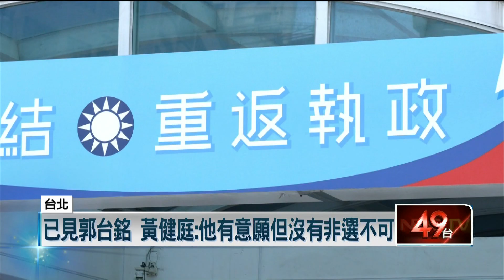頻出招！ 朱組郭朱同盟「郭朱會」壓制侯友宜？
2024總統大選即將來臨，國民黨秘書長黃健庭證實，已經和鴻海創辦人郭台銘見面，而且他也表達了願意代表黨出戰2024的意願，只是當前國民黨內選局混沌不明，傳出黨主席朱立倫也使出奇招，透過關係私下請託王金平，在2月9日新竹市黨部新春團拜，籌謀「朱郭同台」，外界解讀目的是要創造聲量站上制高點。